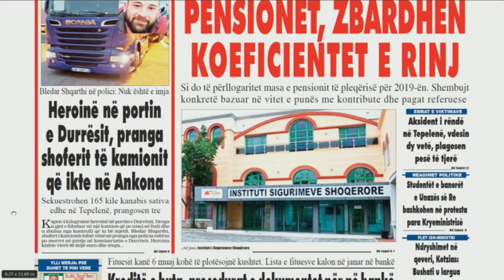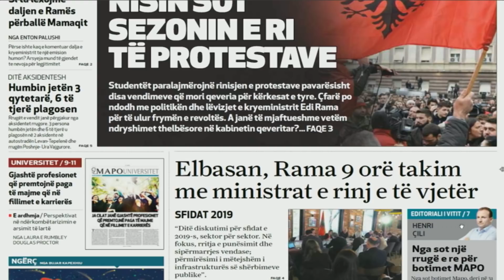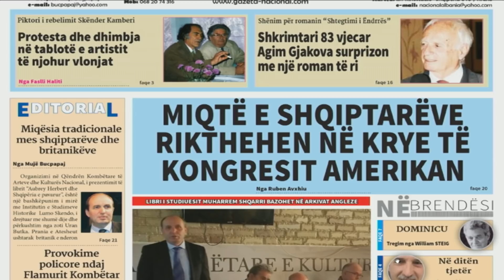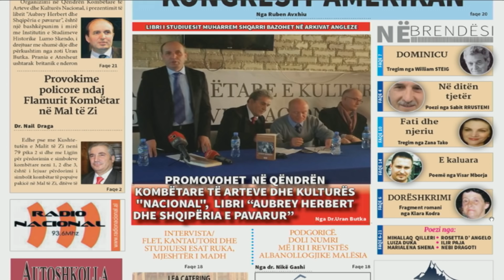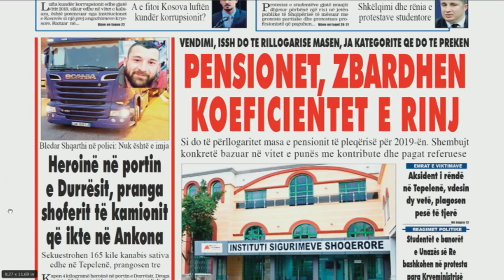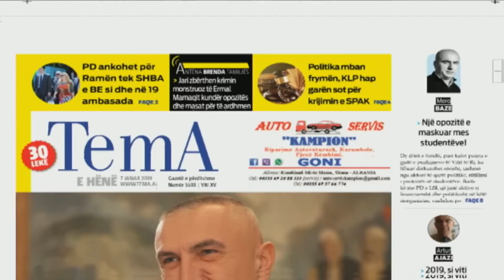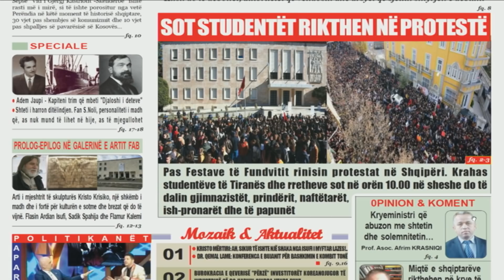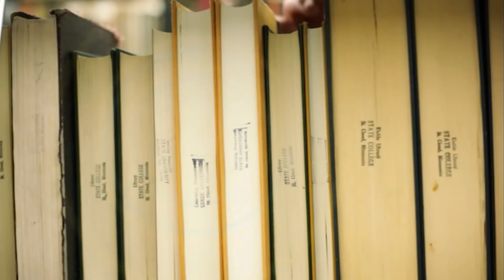Ora Juaj, 07 janar 2019